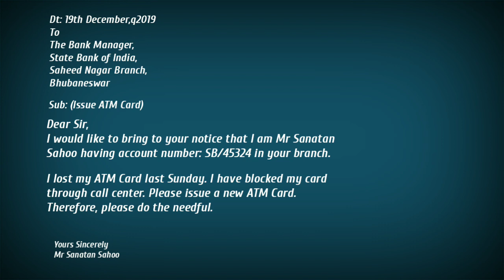Application for issue of new ATM Card how to write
Video Editor - Bibhu

Likee            - shorturl.at/ghNW0